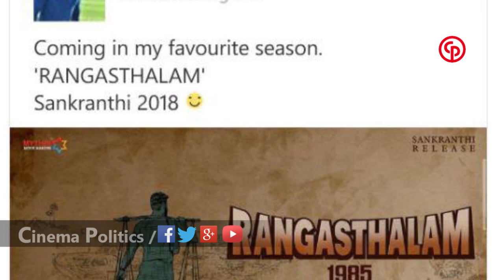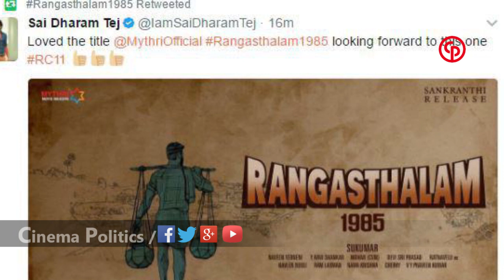Samantha Comments On Ram Charan Rangasthalam Movie Title | RC11 | Cinema Poltics